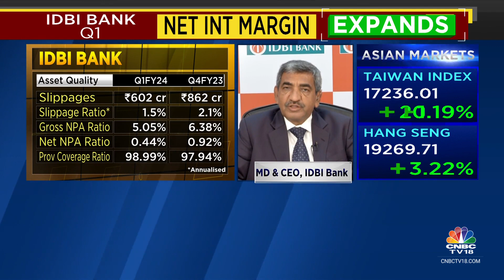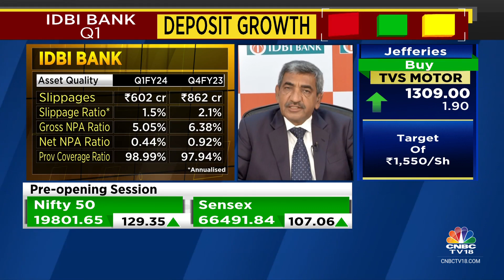No Fund Raising Plans, Comfortably Placed w.r.t CRAR: IDBI Bank | CNBC TV18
1QWithCNBCTV18 | Expect FY24 deposit growth of 10% and advances growth of 15% says Rakesh Sharma of IDBI Bank. Tells Prashant Nair, Nigel DSouza, and Sonia Shenoy that​​ they have no fundraising plans and are comfortably placed w.r.t. CRAR​

n18oc_business